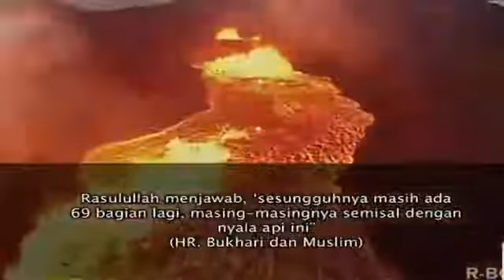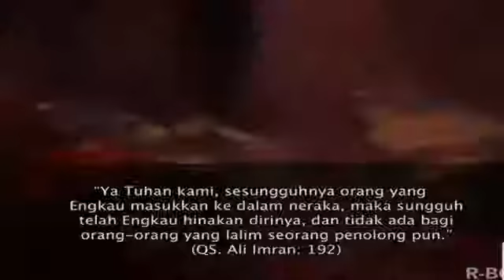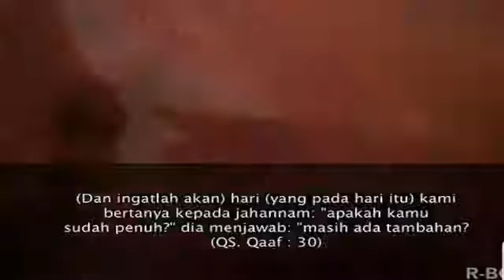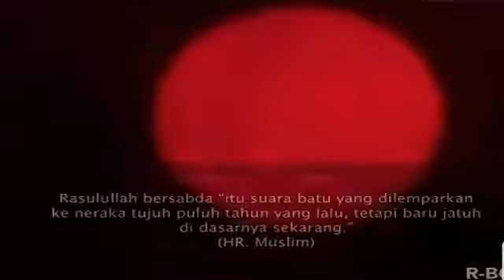INILAH Tujuh Pintu Neraka-Khazanah Trans7